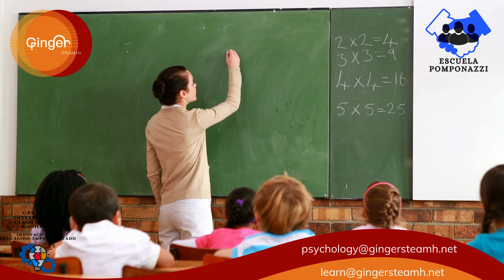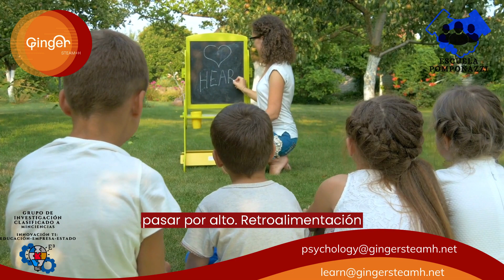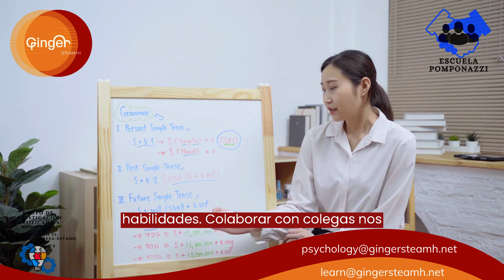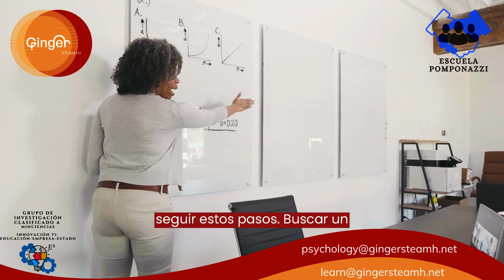Participación en la Supervisión y el Apoyo de Pares en el Coaching Educativo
El coaching educativo es una disciplina que se beneficia enormemente de la supervisión y el apoyo de pares. A lo largo de mis más de 20 años de experiencia en este campo, he encontrado que la colaboración y la retroalimentación de colegas son esenciales para el crecimiento y el desarrollo continuo como coach educativo. En este artículo, exploraremos la importancia de la supervisión y el apoyo de pares en el coaching educativo y cómo participar en estos procesos puede mejorar nuestra práctica.

Supervisión en el Coaching Educativo
La supervisión es un proceso en el cual un coach trabaja con un supervisor, generalmente un colega más experimentado o un mentor, para revisar y analizar su trabajo de coaching. Este proceso puede llevarse a cabo de manera regular y proporciona una oportunidad invaluable para la reflexión y el aprendizaje. Algunos beneficios clave de la supervisión en el coaching educativo incluyen:

Perspectiva Externa Objetiva
Un supervisor ofrece una perspectiva externa objetiva de nuestro trabajo como coach. Pueden identificar patrones de comportamiento o áreas de mejora que nosotros mismos podríamos pasar por alto.

Retroalimentación Constructiva
La supervisión proporciona retroalimentación constructiva que nos ayuda a mejorar nuestras habilidades de coaching. Esta retroalimentación se basa en la experiencia y el conocimiento del supervisor, lo que la hace valiosa para el crecimiento profesional.

Desarrollo de Estrategias y Soluciones
Durante las sesiones de supervisión, se pueden desarrollar estrategias y soluciones para abordar desafíos específicos en el coaching educativo. El supervisor puede ofrecer sugerencias y enfoques alternativos.

Apoyo Emocional
El coaching educativo puede ser emocionalmente desafiante, ya que trabajamos con personas que enfrentan dificultades en su aprendizaje o enseñanza. Un supervisor puede proporcionar apoyo emocional y orientación en momentos de dificultad.

Apoyo de Pares en el Coaching Educativo
Además de la supervisión formal, el apoyo de pares es una parte importante del desarrollo profesional en el coaching educativo. Aquí hay algunas formas en que la colaboración con colegas puede beneficiar nuestra práctica:

Compartir Experiencias
Compartir experiencias con otros coaches nos permite aprender de sus éxitos y desafíos. Podemos obtener ideas y soluciones inspiradoras al escuchar cómo otros han abordado situaciones similares.

Desarrollo de Habilidades
Colaborar con colegas nos brinda la oportunidad de desarrollar y mejorar nuestras habilidades de coaching. Podemos practicar técnicas y estrategias juntos y brindarnos retroalimentación mutua.

Crecimiento Profesional Continuo
El apoyo de pares fomenta el crecimiento profesional continuo al mantenernos comprometidos con el aprendizaje y el desarrollo. También puede ayudarnos a mantenernos al día con las tendencias y los avances en el campo de la educación.

Fomentar la Confianza
Trabajar en colaboración con colegas puede fomentar la confianza en nuestra capacidad como coaches. Saber que tenemos un grupo de apoyo en el que podemos confiar nos brinda seguridad en nuestra práctica.